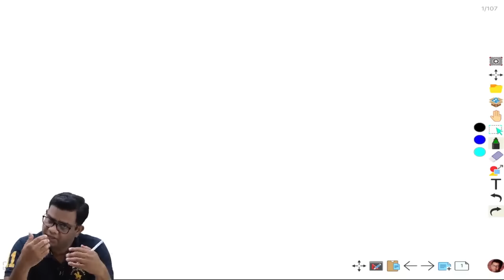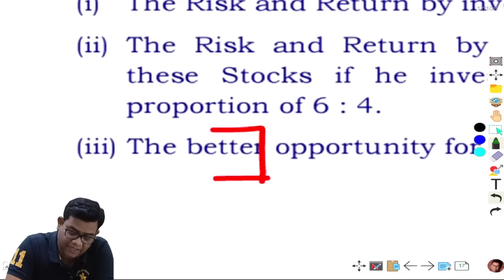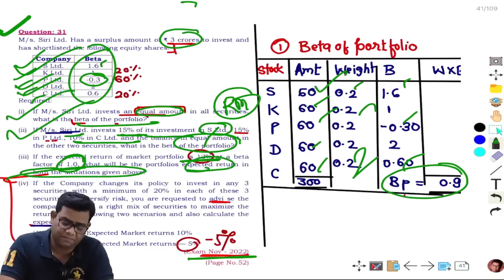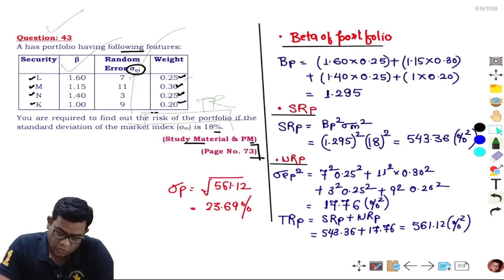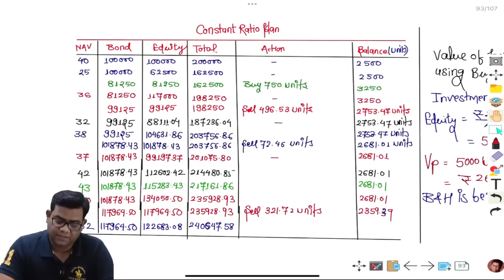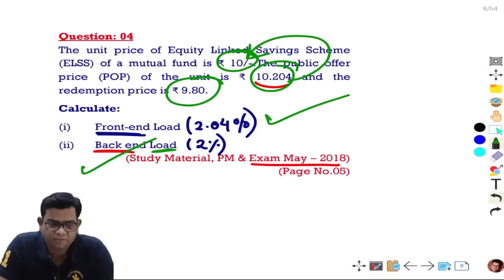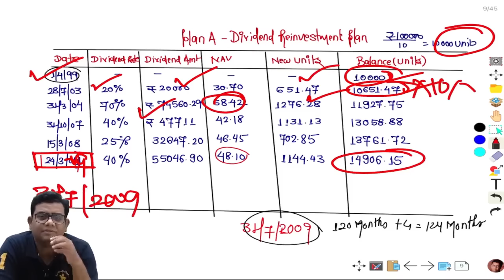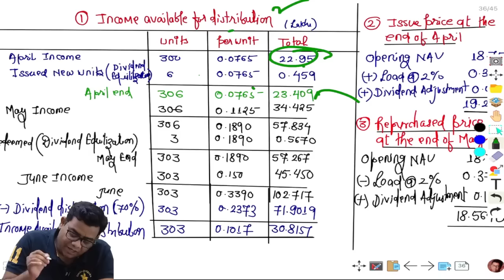MARATHON - I, PORTFOLIO MANAGEMENT & MUTUAL FUND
Chapter: Portfolio Management
00:00:00 Introduction
00:01:00 Portfolio Management
00:02:30 Modern Portfolio Theory (MPT)
00:09:26 Question - 01
00:12:32 Example - 05
00:16:08 Question - 02
00:19:41 Question - 03
00:23:32 Question - 04
00:27:09 Question - 06
00:28:13 Question - 07
00:31:50 Question - 50
00:39:26 Question - 47
00:42:18 Question - 49
00:45:10 Capital Asset Pricing Model (CAPM)
00:47:57 Question - 19
00:50:23 Question - 13
00:57:01 Portfolio Beta & Beta Management
00:59:32 Question - 16
01:06:46 Question - 31
01:11:55 Question - 32
01:13:46 Question - 20
01:15:00 Alpha Calculation & Security Market Line
01:17:22 Question - 36
01:19:02 Question - 17
01:23:34 Question - 12
01:25:24 Question - 23
01:30:27 Question - 24
01:34:13 Question - 37
01:35:50 Total Risk Systematic Risk & Unsystematic Risk
01:40:52 Question - 43
01:42:10 Question - 42
01:45:59 Question - 46
01:48:12 Question - 45
01:51:16 Question - 40
01:58:33 Arbitrage Pricing Theory (APT)
02:00:23 Question - 54
02:04:34 Question - 55
02:10:36 Question - 53
02:12:07 Portfolio Rebalancing
02:13:38 Question - 56
02:19:50 Constant Proportion Portfolio Insurance (CPPI)
02:21:49 Question - 58
02:26:30 Sharpe Optimization Model
02:26:55 Question - 62
02:35:34 Question - 11

Chapter: Mutual Fund
02:40:28 Introduction
02:41:13 Calculation of NAV
02:41:40 Question - 02
02:44:47 Public Offer Price  (POP) & Redemption Price
02:46:39 Question - 04
02:47:18 Question - 06
02:52:13 Question - 07
02:54:24 Return Calculation
02:56:05 Question - 12
02:58:27 Question - 10
03:04:18 Question - 14
03:05:21 Question - 15
03:08:22 Question - 18
03:12:46 Question - 20
03:19:38 Question - 24
03:26:30 Question - 26
03:30:10 Question - 28
03:34:28 Question - 22
03:40:05 Indifference Return
03:41:17 Question - 33
03:43:48 Hedge Fund
03:44:40 Question - 35
03:46:24 Performance Evaluation
03:48:55 Example - 02
03:49:35 Question - 38
03:52:27 Question - 40
03:53:13 Question - 43
03:59:48 Question - 42